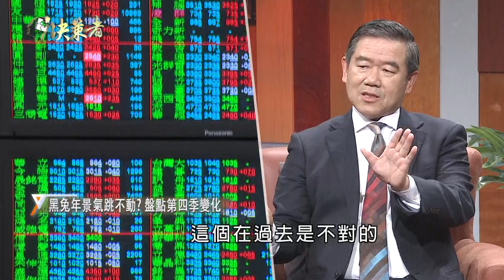《決策者》陳其宏｜金龍年景氣迎春燕？ 2024上半年預測分析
2023年即將走到尾聲，國發會公布10月景氣燈號，從9月黃藍燈再度轉為藍燈。2023年下半年的景氣狀況，似乎不如原本外界預期，可以在兔年尾聲揚眉兔氣。

明基佳世達董事長陳其宏，他認為今年下半年看起來並沒有上半年好，某種程度上已經預告了，明年上半年不會太好。陳其宏跟各位觀眾分享，他對於產業脈動的看法。

週日上午11:00 請鎖定民視新聞台